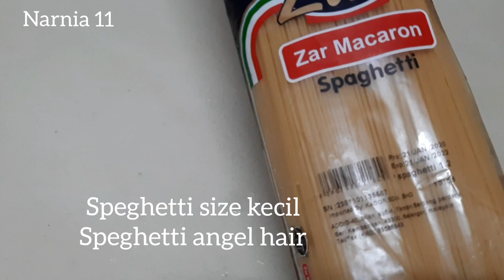resep SPAGHETTI BOLOGNESE rasa juara - spaghetti bolognese recipe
resep speghetti bolognese rasa juara  sangat enak dan cara memasak nya mudah sekali

bahan2:

speghetti size kecil/speghetti angel hair
minyak zaitun/ oilive oil
sos pasta
pentol daging/beef ball
sosej
penyedap rasa
cabe merah kecil di blend
cabe merah besar
cabe hijau besar
bawang putih

trimakasih sudah meng klik video ini